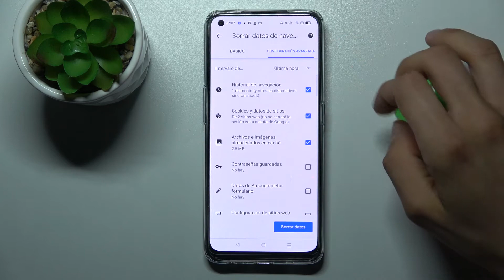Cómo eliminar todo el historial de Chrome en OPPO Reno 5 Z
¡Buenos días! Hoy vamos a explicarte cómo borrar todos los datos de navegación en OPPO Reno 5 Z. Quédate con nosotros para saber cómo eliminar el historial de Internet en tu celular OPPO Reno 5 Z en unos clics.

¿Cómo eliminar el historial de navegación en OPPO Reno 5 Z? ¿Cómo borrar el historial de Chrome? ¿Cómo borrar el historial de Internet en OPPO Reno 5 Z? ¿Cómo borrar la caché del navegador en OPPO Reno 5 Z? ¿Cómo eliminar el historial de páginas en OPPO Reno 5 Z? ¿Cómo ver el historial de Chrome en OPPO Reno 5 Z?